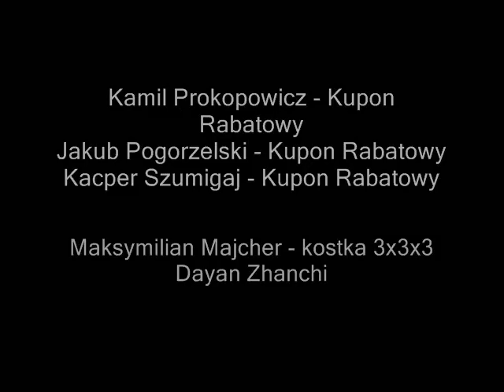losowanie nagród - liga PSS, sezon 3, runda 4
Nagrody ufundowane przez portal